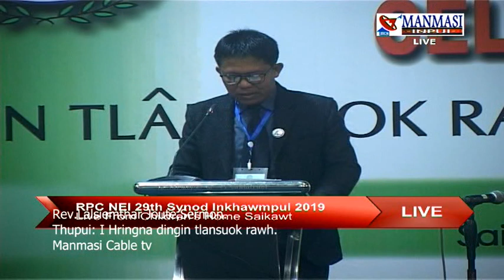Rev.Lalsiemthar Joute, Sermon（Part-1）Thupui,I Hringna dingin tlansuok rawh.